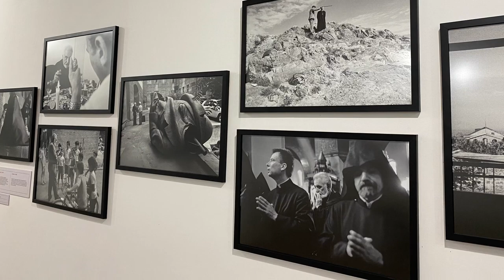🇦🇲 ARMENIA ~ Photo Exhibition : Winslow Martin “Love Letter to Armenia” : Yerevan National Museum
To My Armenia - exhibition from 04.06.23 to 03.09.23

147 photos from the camera of Winslow, first visit being in 1999, and this exhibition is from the following 2 decades of going back and forth to Armenia - this short video is a few of his photos just to gjve an idea of the exhibition

From the words of the photographer himself…

“Why Armenia, people ask. The answer is my journey, my story. I first visited Armenia in 1999 to complete a photo story for a Boston area newspaper on the Armenian American priest, Father Dajad Davidian. I knew near to nothing about The Republic of Armenia, but something since has kept me coming back. Some mysterious curiosity, to simply wander and photograph daily life drew me in, and later to visit the people and many places I came to know along the way. The exhibition will be an expression of why I keep coming back, about the people here, my love letter to Armenia.”